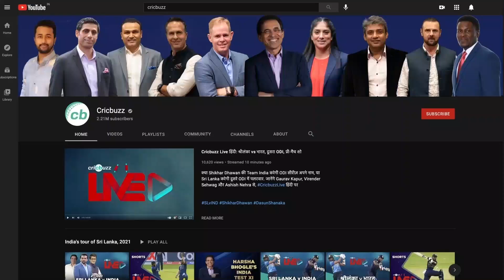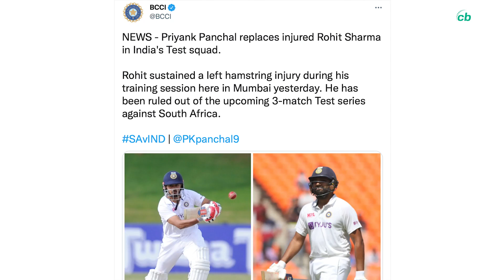Rohit Sharma ruled out of South Africa Tests: All you need to know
India’s new Test vice-captain RohitSharma has been ruled out of the three-match Test series vs South Africa. Here’s Tanay Tiwari with the latest updates